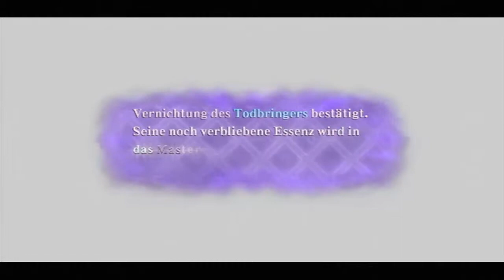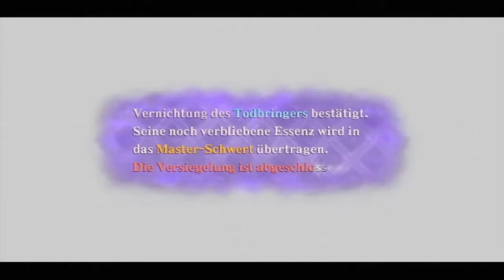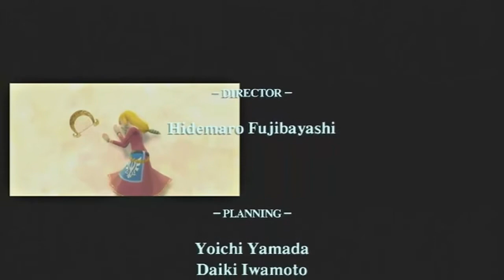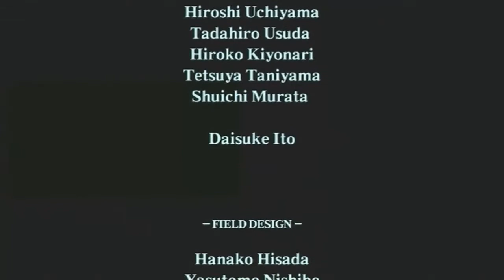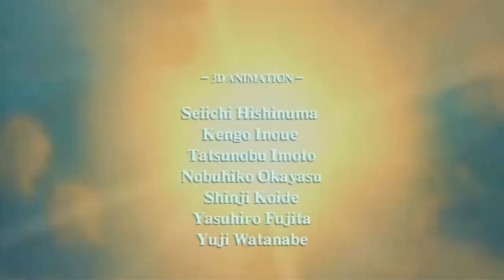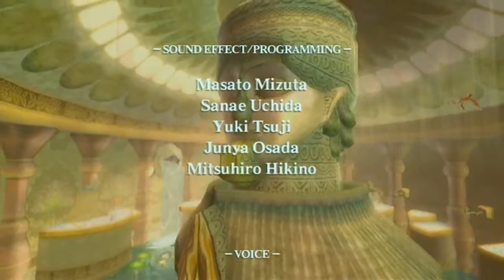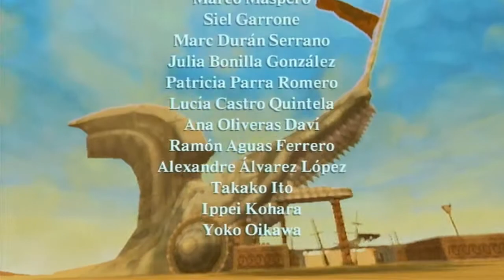Let's Play Zelda - Skyward Sword [Helden Modus][Deutsch] Part 099 - Tod dem Todbringer (Ende)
Der Alles entscheidene Kampf gegen den Todbringer beginnt.
Nur unser Sieg kann Zeldas Seele retten und den Frieden für die ganze Welt sichern.
Versagen ist keine Option.

Wichtiger Hinweis: The Legend of Zelda sowie deren Inhalt, Figuren, Schauplätze etc. sind lizensiertes Eigentum von Nintendo.
Wenn euch das Spiel gefällt, unterstützt doch sie Entwickler und kauft euch das Spiel im Original.